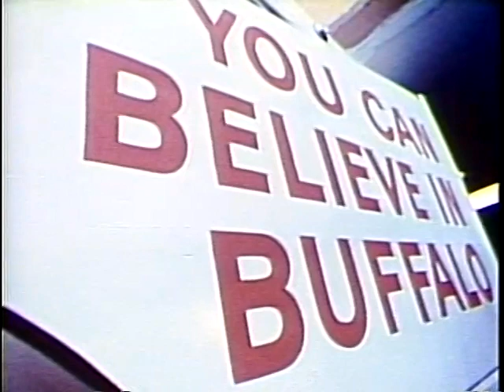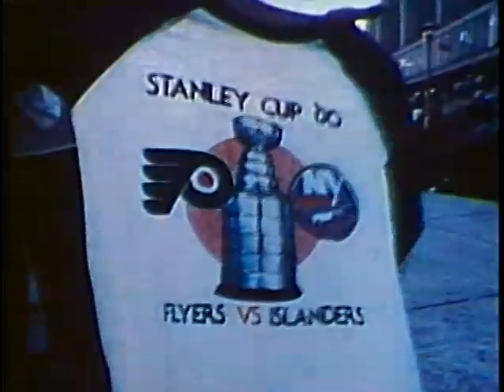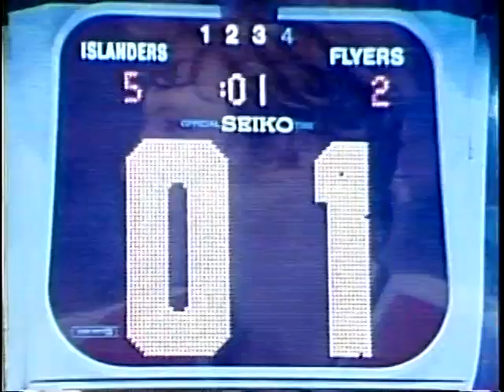1980 NHL Stanley Cup Playoffs Film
The 1979-80 NHL season's battle for the Stanley Cup is traced through some early round playoffs right through its memorable culmination as the Philadelphia Flyers clashed with the New York Islanders. Narrated by Dan Kelly. A Tel Ra Production